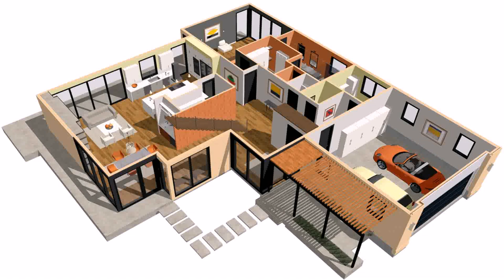Home Design India 3d (see description) (see description)